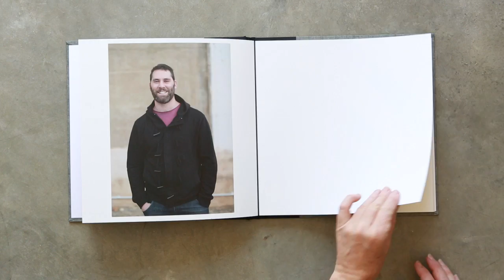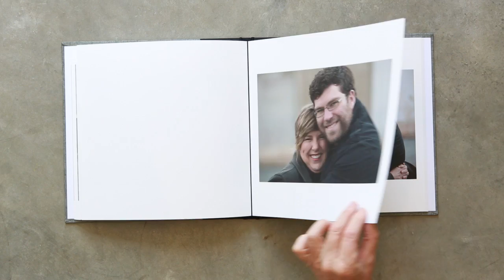Family Photographer Canberra - boys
This video is about Family Photographer Canberra - boys